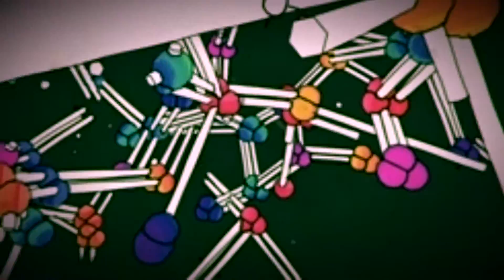Très Chic! (Official Video)